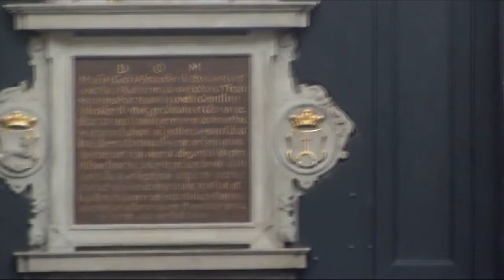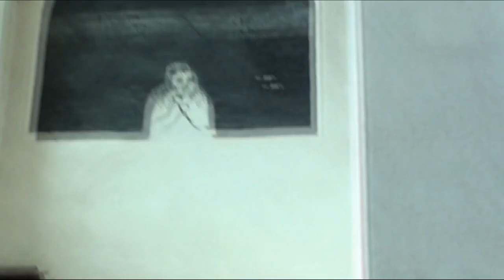13th Century Cathedral Basilica / Bazylika katedralna z XIII w. Toruń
St. John the Baptist and St. John the Evangelist cathedral, is the former main parish church of the Old Town in Toruń. One of the oldest and one of the three largest facilities of this type in the north of Poland. Built of brick, with a nave hall and a monumental west tower. It was built in the thirteenth century, it was rebuilt and extended many times, until at the end of the fifteenth century it achieved its present shape. The interior is richly decorated and contains many valuable works of art, especially from the Gothic period. The earliest painting decorations come from the 14th century. The mysterious figure is the most intriguing and mysterious image of the Toruń cathedral. Located high in the ogival arcade, it shows a sketchy figure, probably Christ of Sorrows.

Wyprawa 29.
Trip 29.